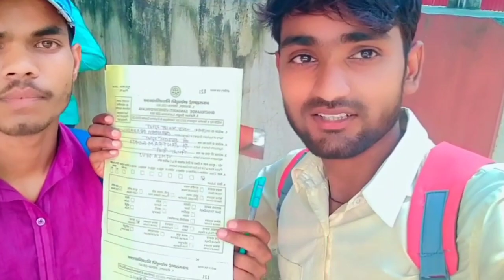bhatkhande music University new addmission open 2022 _23//bhatkhande music University Lucknow